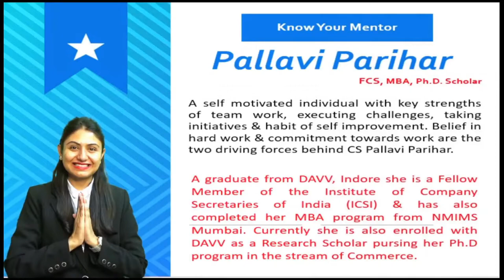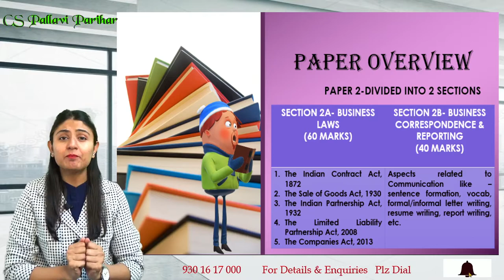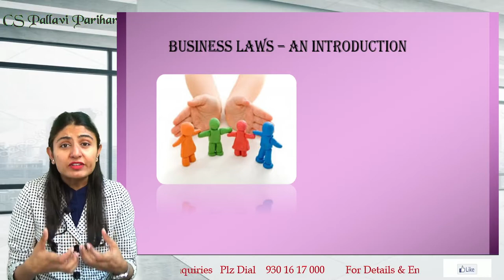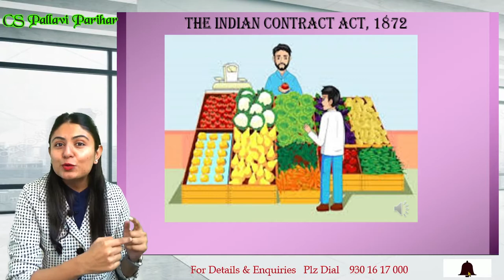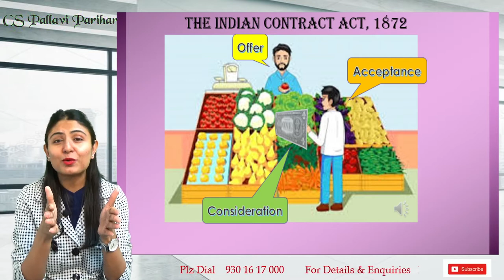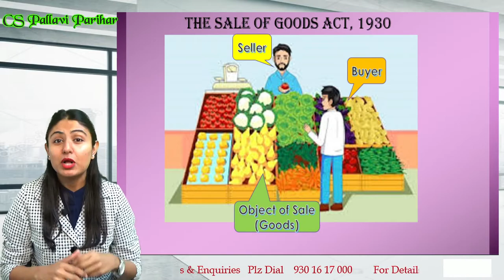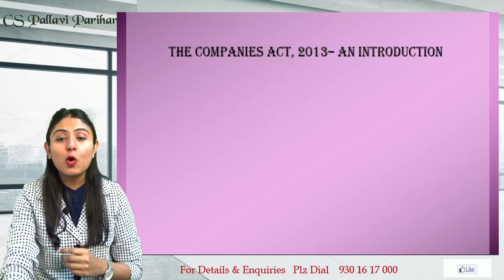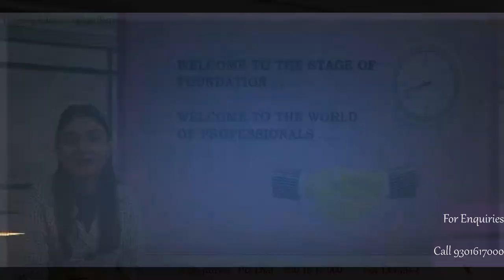CA FOUNDATION | Business Laws | Lecture 1 | Paper Overview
Hello all,

This video is the Lecture 1 for your CA Foundation Paper 2 - Business Laws and Business Laws Correspondence and Reporting. Here we have provided you a complete Syllabus Overview of this paper of your course.